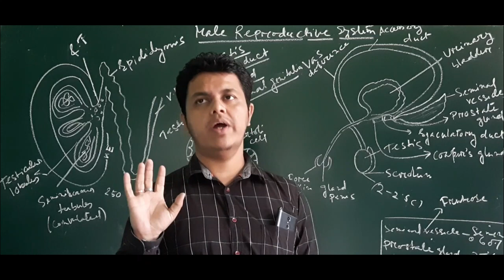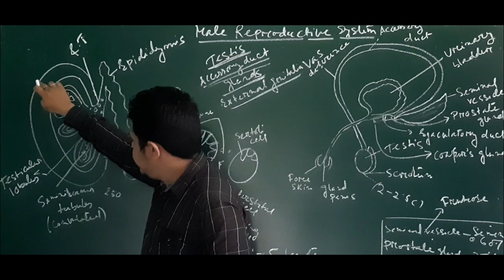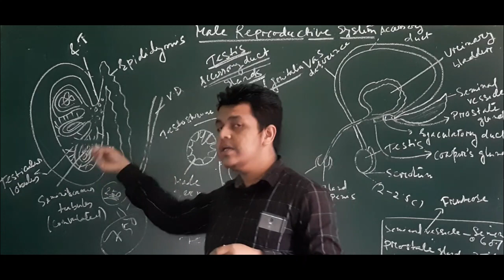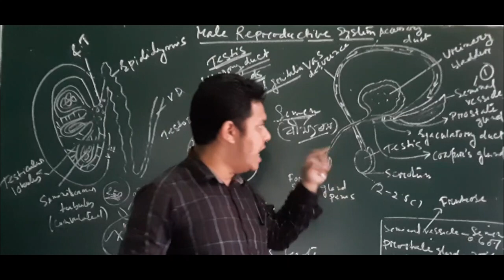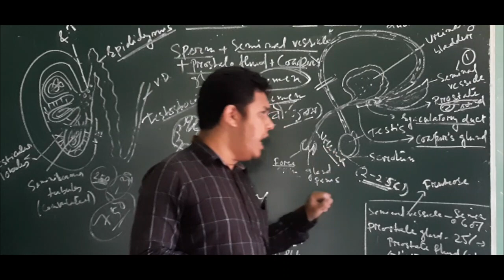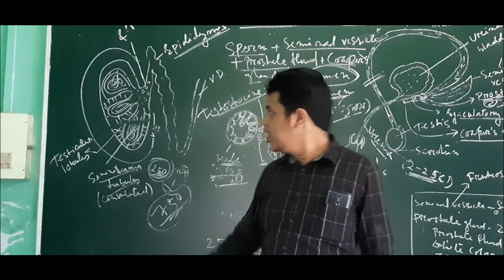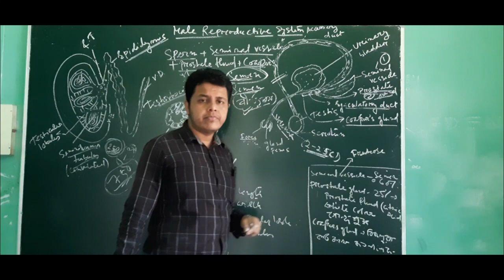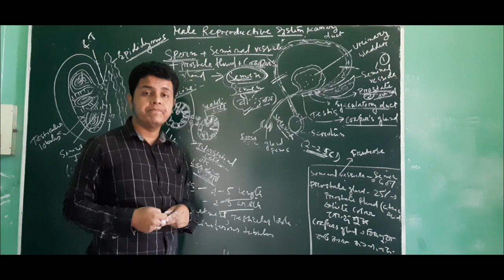Male Reproductive system(Biology Class: Xll) Taught Dr.Himangshu kr.kalita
Class of Biology.Taught by Dr. Himangshu kr.kalita